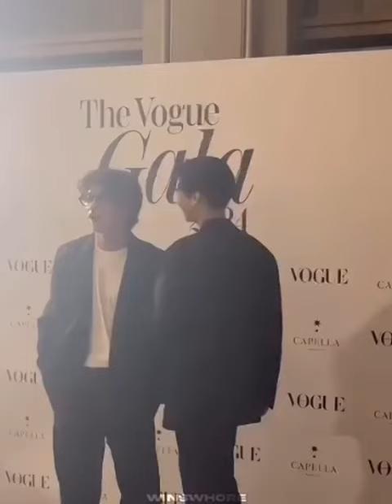tension between them 🤭bbrightvc